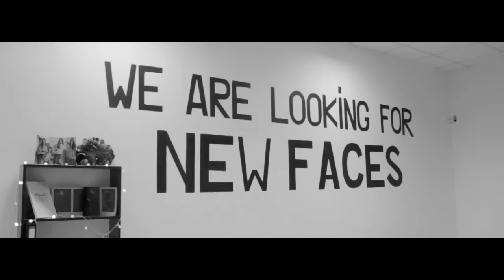THE MODELS AGENCY | CASTING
THE MODELS AGENCY проводит кастинги для парней и девушек в основной штат агентства! Прошедших кастинг ждёт возможность дальнейшего сотрудничества, подписание контракта и работа в сфере модельного бизнеса. Мы находимся в постоянном поиске новых лиц! Успей стать частью большой семьи! Возможно именно Ты следующее  открытие модельной индустрии!

LESS TALK - MORE WORK! WE ARE LOOKING FOR NEW FACES!

Video: Alexander Zolotukhin